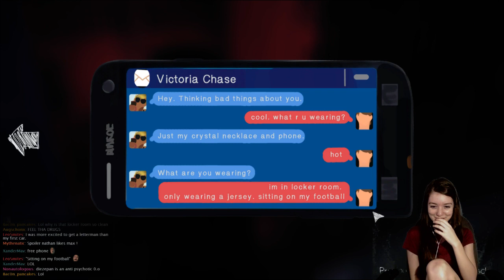POOL PARTY - Life Is Strange: Chapter 3 [Part 4]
I live stream almost every day, feel free to check out my twitch.